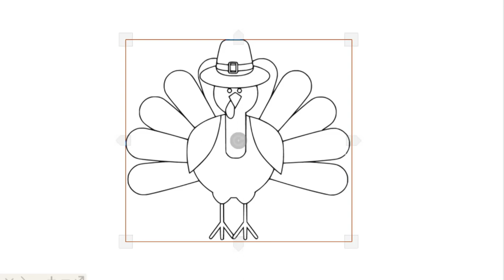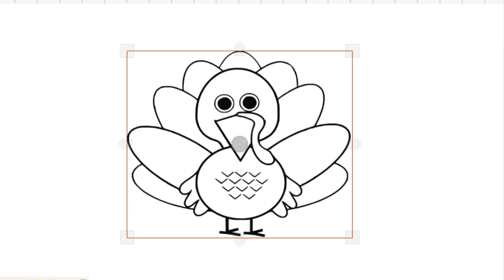HOW TO DRAW LOVELY TURKEY EASY-LEARN TO GLITTER BIRD TURKEY STEP BY STEP-DRAWING AND ART PIC